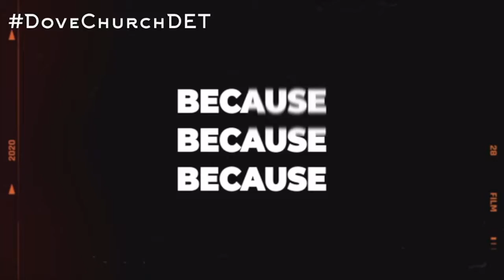WHEN THE HOLY SPIRIT SAYS NO